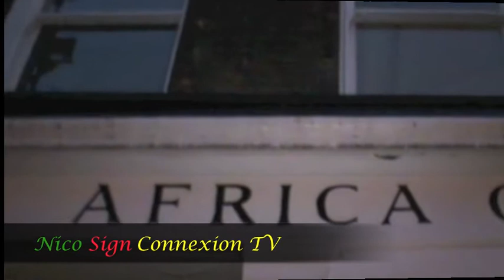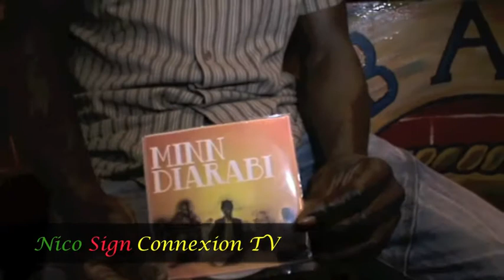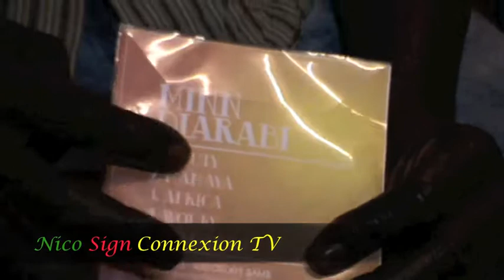EXCLUSIVE INTERVIEW OF ABDOULAYE (Senegalese artist) AT AFRICA CENTRE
EXCLUSIVE INTERVIEW BY NICO SIGN CONNEXION OF ABDOULAYE (Senegalese artist) AT  AFRICA CENTRE, BEFOR IS SHOW ORGANISE BY OPEN THE GATE.